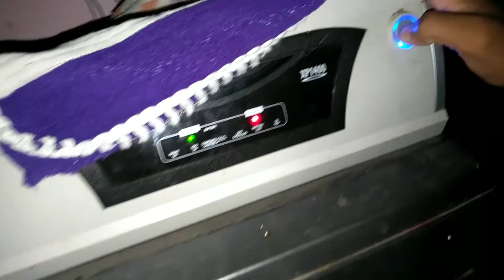Guys do Justice 😇 Who is better ?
lots of ❤